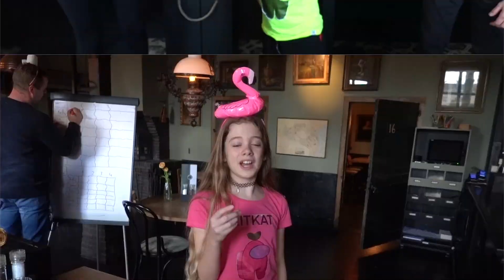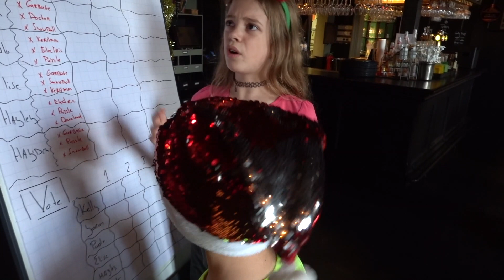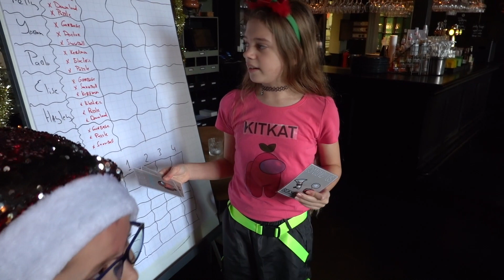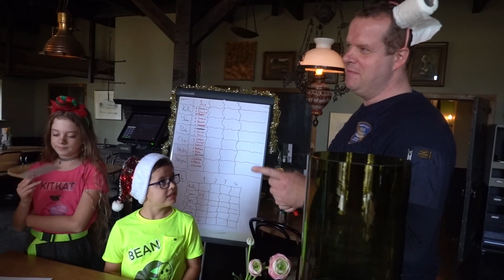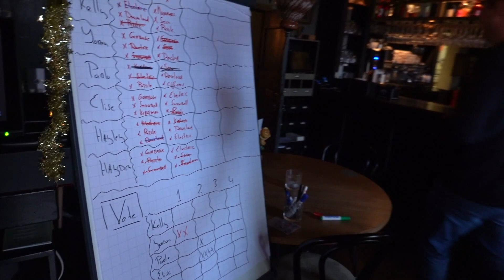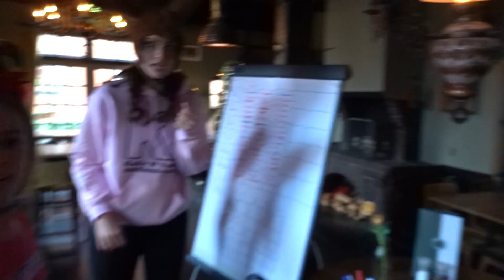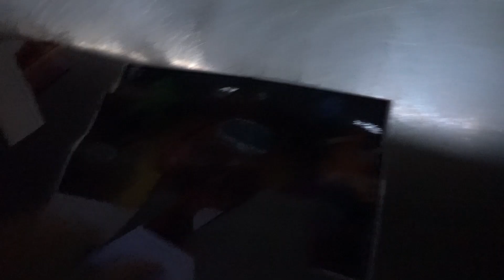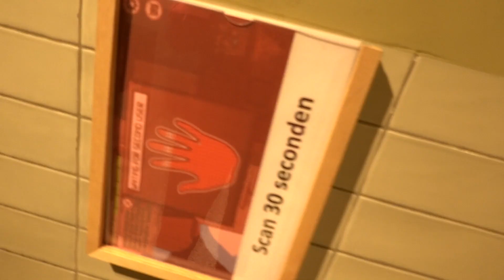AMONG US SPELEN IN REAL LIFE #3 [AMONG US SPELEN IN HET DONKER] - Broer en Zus TV #557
Deze video is zo ontzettend veel aangevraagd! We spelen weer AMONG US IN REAL LIFE! Natuurlijk ook weer met Kelly en Yoran. En deze keer hebben we een kerst editie van AMONG US IN REAL LIFE. We spelen nogsteeds super graag het spel AMONG US en heel veel anderen dus ook! Deze keer hebben we de AMONG US tasks wat vernieuwd en ook zijn er echte kerst tasks om te doen. Wie is er deze keer imposter? Veel kijkplezier!

Vind je het leuk om een reactie achter te laten? Volg ons dan op instagram! Daar lezen we graag jullie berichten en lieve reacties!!

STEM HIER OP BROER EN ZUS TV (IN DE CATEGORIE FAVORIETE STER ONLINE) VOOR DE ZAPP AWARDS 2021

Broer en Zus TV is een familiekanaal. Onze video's zijn geschikt voor alle leeftijden. We maken de video's voor onszelf en iedereen die het leuk vindt om te kijken is van harte welkom op ons kanaal. Wanneer video's specifiek zijn gemaakt voor kinderen, is dit aangegeven/geven we dit aan door de juiste instellingen op Youtube.

T I K T O K: broerenzustv

T I K T O K van H A Y L E Y: Hayleyvisser

T I K T O K van E L I S E: xTiktokmommyx

-- ELKE DINSDAG EN ZATERDAG 15:30 UUR EEN NIEUWE VIDEO! --